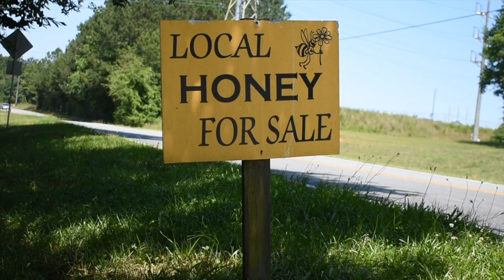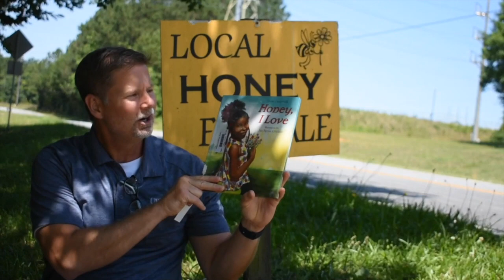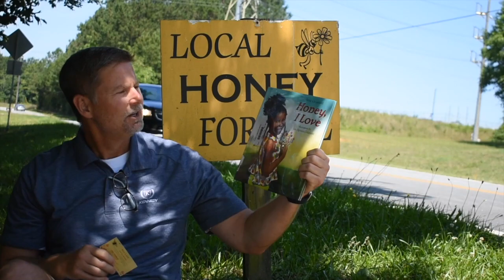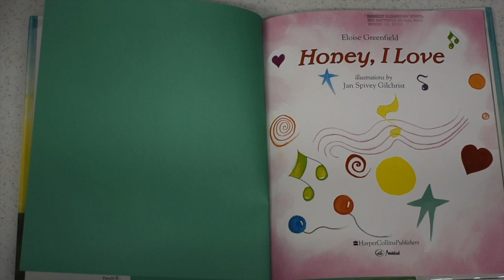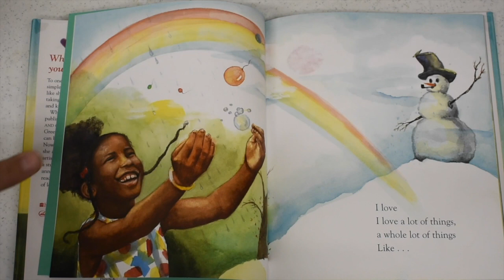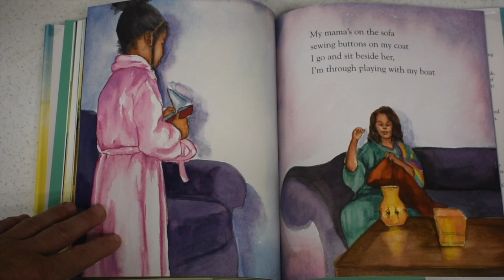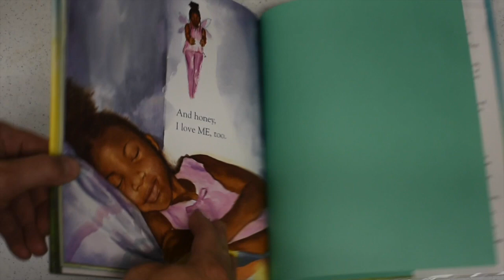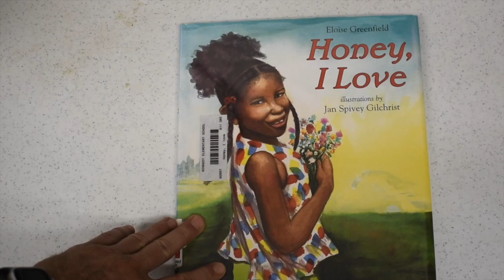SR 28 Honey, I Love